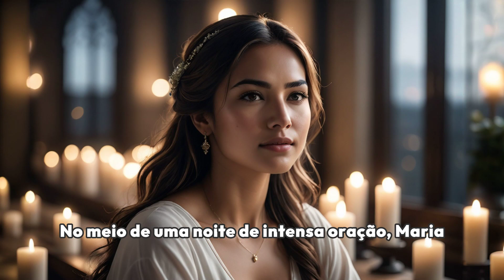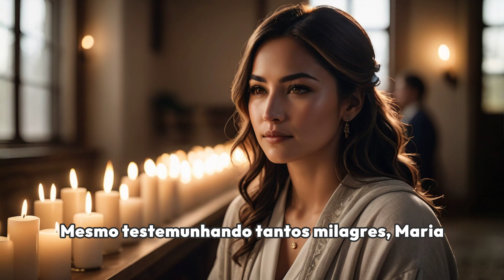A Fé Inabalável de Maria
Maria, uma mulher de fé inabalável, enfrenta uma doença rara e sem cura. Após intensas orações, recebe uma mensagem divina confirmando sua cura. Ao visitar o médico, descobre que está livre da doença. Sua história inspira muitos, levando-a a abrir sua casa para encontros de oração. Com o tempo, forma um movimento de fé, viajando pelo país e compartilhando sua experiência. Maria se torna um símbolo de esperança, mostrando que, com fé, tudo é possível.